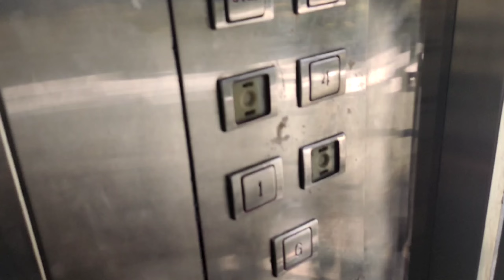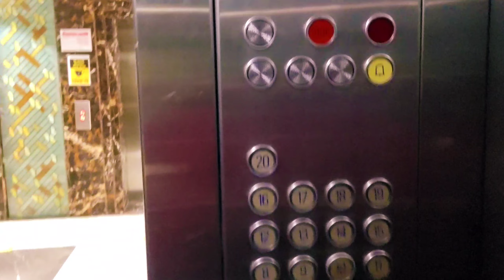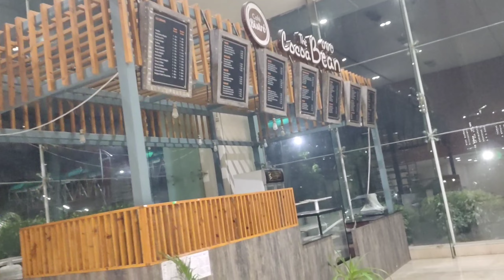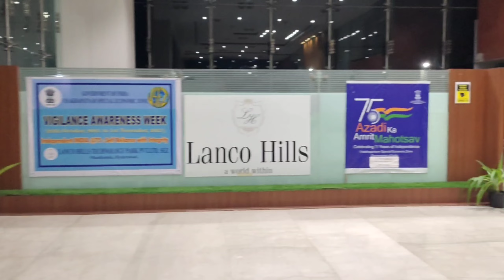My Office Vlog 🔥 | Shaik Parvez | Exploring Sutherland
Hello Guys,

Welcome Back to My channel , "Vlogging buddies"  Here is My New Vlog , In this video I'm Gonna Visit to Shoot just a Random Vlog In which I"m Going to To explore Sutherland Global services, As I'm working there I'm Gonna show how I Spend my day At office, What is my daily Work schedule etc Sso Whoever didn't visited yet..., You can watch Our Video..., and Plan for ur Trip 😎,

So Guys Agar video pasand aaya tto give it a big thumbs up , make sure to subscribe our channel and press the bell icon to get notified with every update, if possible share this video with ur frnds...

Also Make sure to check the Hansraj YouTube channel link -

"keep supporting guyzz"